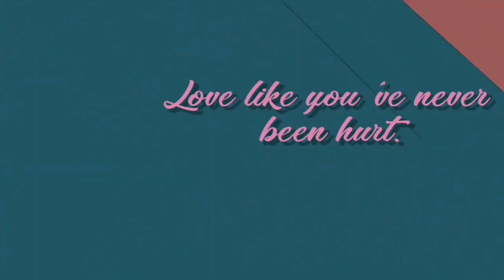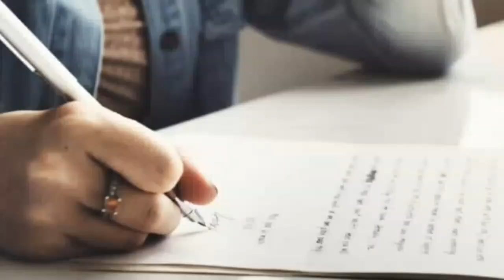MAX BINAWI KO NA || THE RUBI STORY on DEAR MAX FM WITH DJ CHEENEE /6-19-23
DEAR MAX FM WITH DJ CHEENEE RECAP

THE RUBI STORY --6-19-23